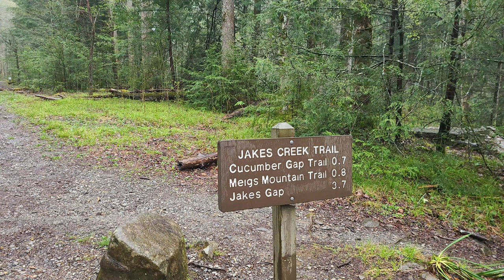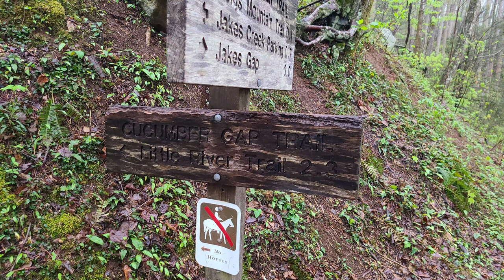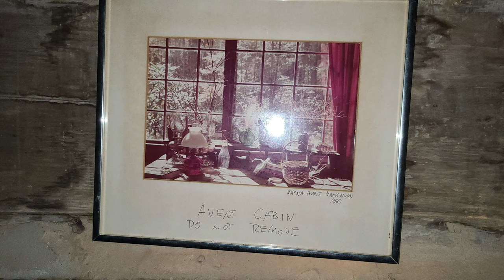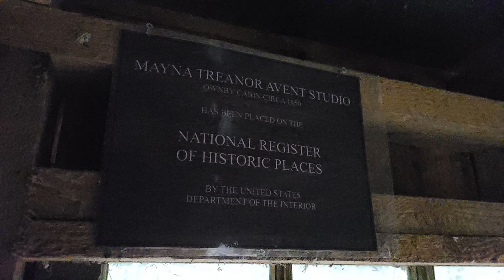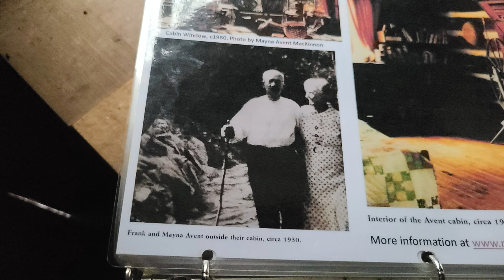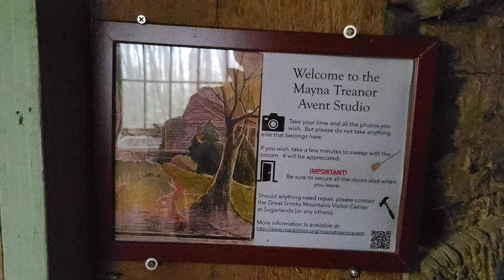Rainy Avent Cabin Photos Part One 4 08 23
Photos from a hike to the Avent Cabin.